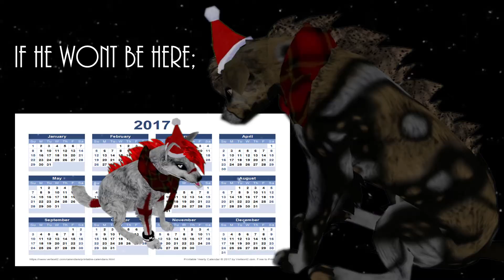♡ Santa Tell Me (Part 13) ♡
Guys. Dont. Ask. Me. Why. I. Play. FH. Again. pls XD
i wanna stop play it everytime but i get back to it everytime XD
Next time i say "i dont play fh anymore" dont listen to me XDD k?

I UPLOADED A WOLFQUEST VIDEO TODAY BUT IT GOT BLOCKED IM PISSED XD